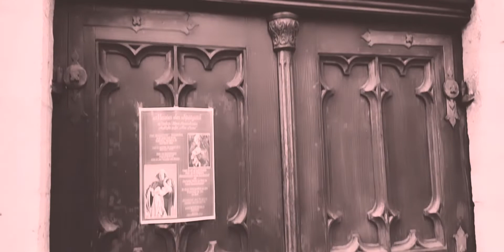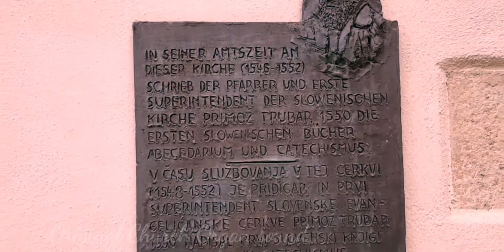Rothenburg ob der Tauber, Germany